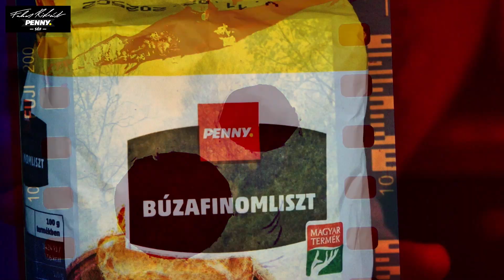Tökmagos szilvás palacsinta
"Tökmagolajjal minden jobb!" - állítja Farkas Richárd a PENNY séfje.😉
A következő videóban ezt tökéletesen be is bizonyítja, hiszen egy igazi ízbomba: tökmagolajos palacsinta készült, szilvával.🥞🍑
* A műsorszám termékmegjelenítést tartalmaz.